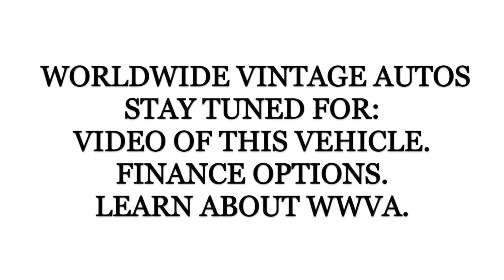1971 FORD RANCHERO